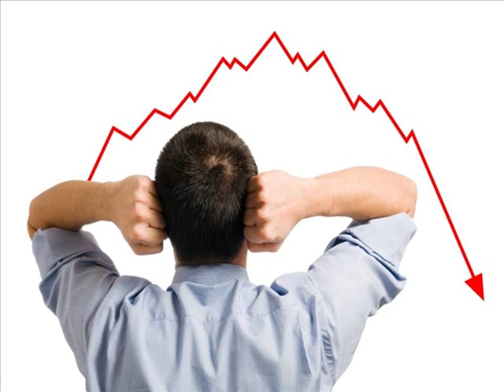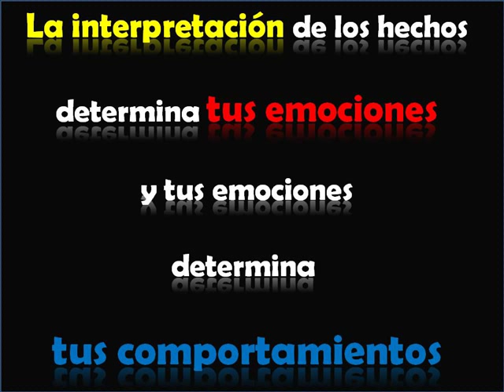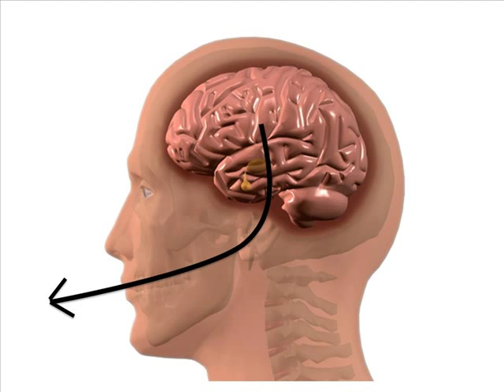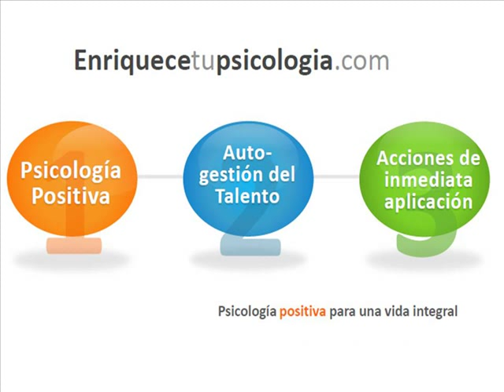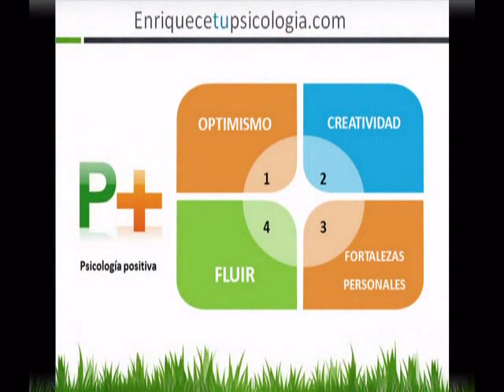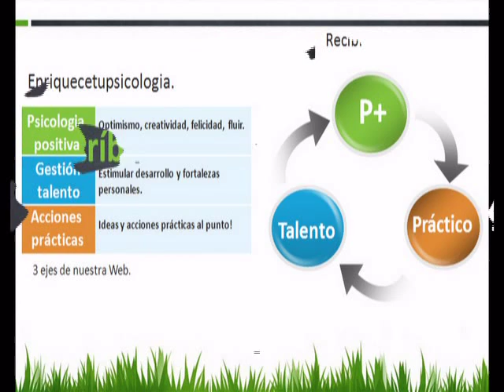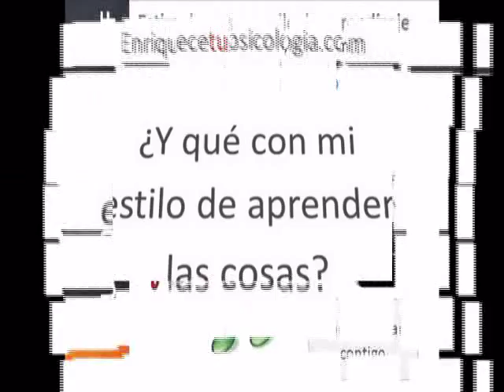psicología pensamientos.mp4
¿cómo nos afectan los pensamientos y el entorno? y ¿qué podemos hacer desde nuestro control y psicología para cambiar las circunstancias? psicología emociones otro de los videos que puedes decargar GRATIS al suscribirte